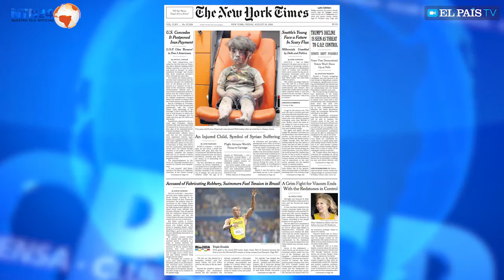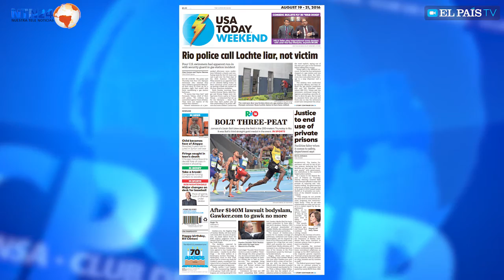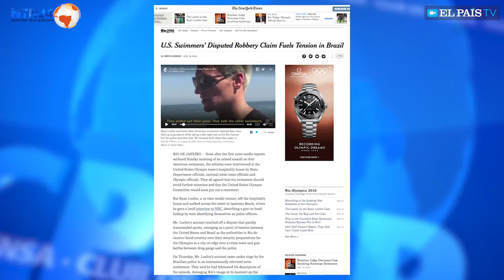¿Es Ryan Lochte un idiota?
Debaten los periodistas internacionales en Washington.